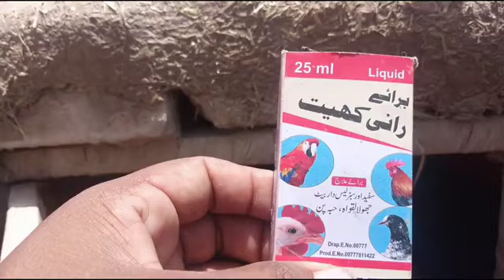Good news | fancy pigeon ke bache nikl aey.🥰🥰